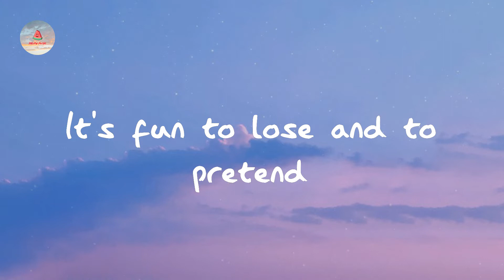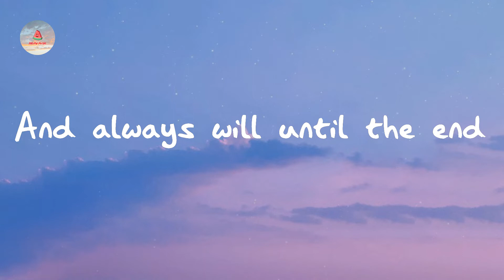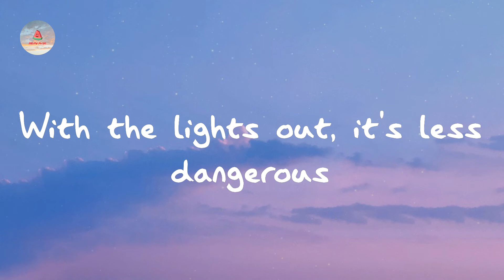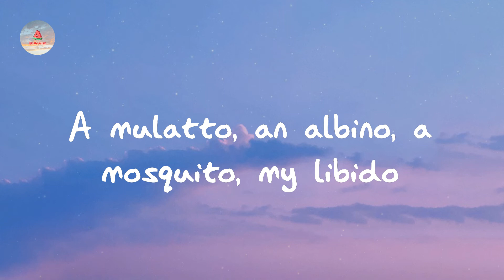Coopex - Smells Like Teen Spirit (Lyrics)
Listen to Smells Like Teen Spirit - Coopex

Lyris Smells Like Teen Spirit:

Yeah
A mulatto, an albino, a mosquito, my libido
Yeah
Hey
Yeah
A denial, a denial, a denial, a denial, yeah